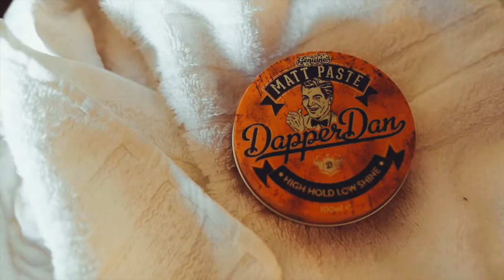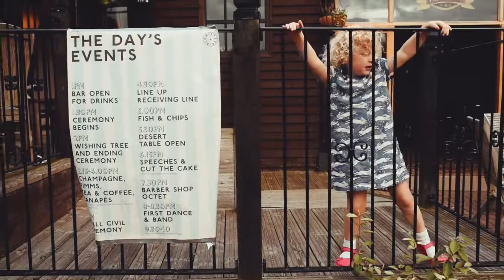Alexis and Steve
Alexis & Steve were married at Muddiford's Court in Devon in September. Originally from Torquay, Alexis wanted to bring the seaside to her special day with a few colourful quirky touches here and there too with the addition of flamingos and origami streamers. It was a really fun day with a definite party feel just as they'd wanted :) Here is the story of their day... For information on my photography or videos please see my website at